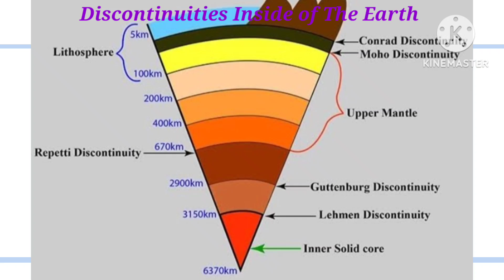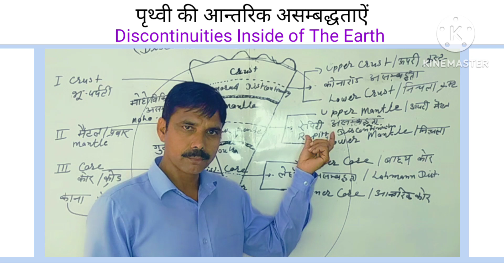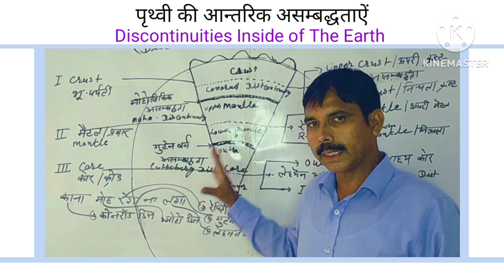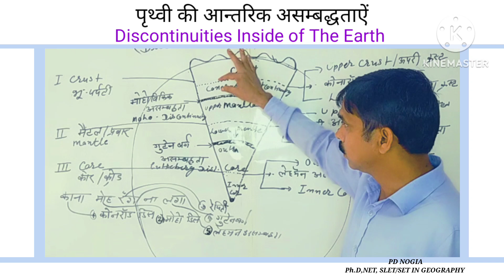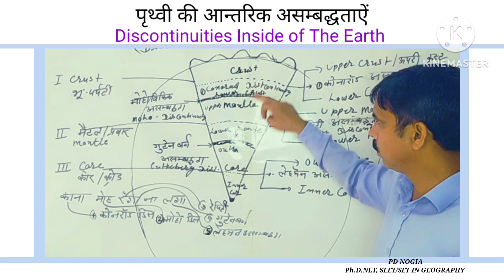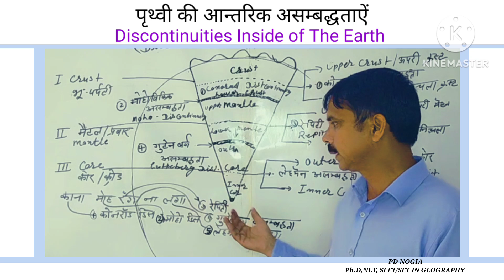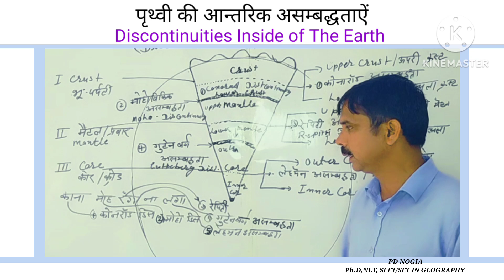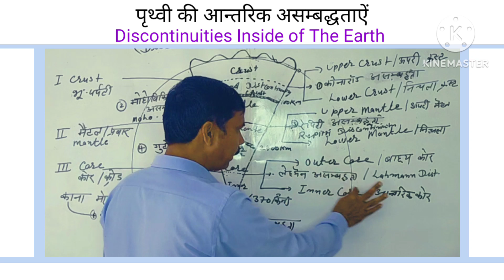पृथ्वी की आन्तरिक संरचना Internal Discontinue of the Earth आन्तरिक असम्बद्धता